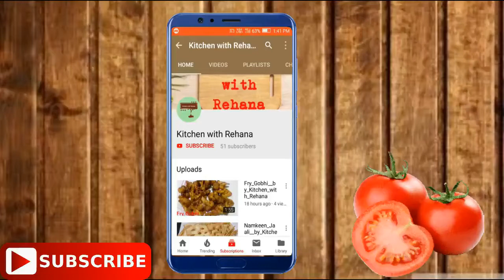Makki ki Roti by Kitchen with Rehana